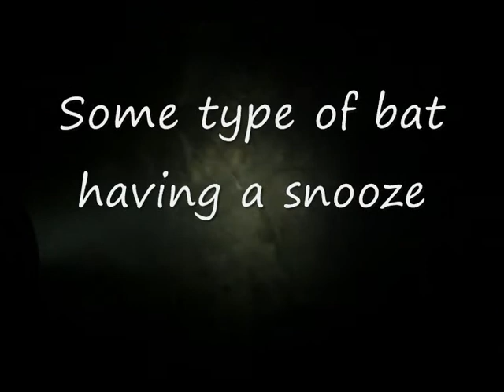cave life.wmv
Some cave animals. Slaughter Stream Cave, Forest of Dean. 11/2/2012.